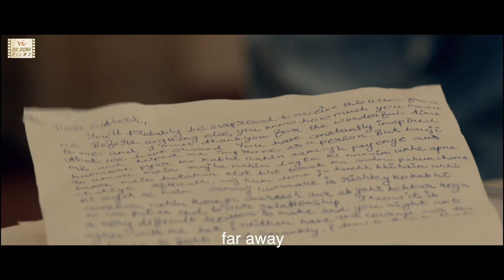Hindi Short Film ft Kumud Mishra | Indian Gay Short Film on Coming Out | Six Sigma Films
This is story of a conservative father (Kumud Mishra) and his son who hides his gay orientation. Will he be able to come out? This Hindi short movie features popular Bollywood & OTT web series actor Kumud Mishra is about generation gap and acceptance of LGBTQ community. Also watch him in "Desi Parents & Generation Gap"

ALSO WATCH: Story of a young man who is troubled on how to come out about his real self to his family and friends.. Award winning LGBT movie
One of the most popular short film on gay relationship "Birthday" with nearly 2 Million views